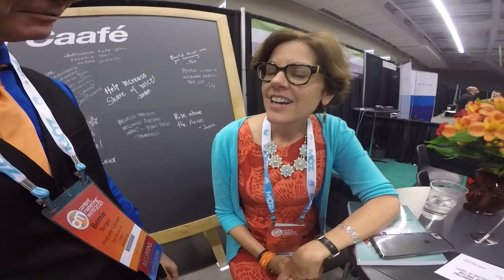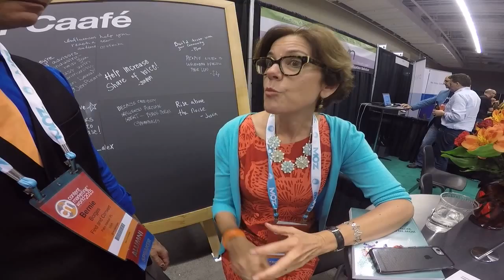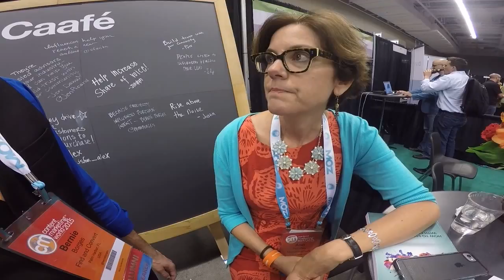The Art of Building Influencer Relationships: Ann Handley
View the show notes page:

Continuing with the series of interviews conducted at Content Marketing World from the Traackr Caafe, Ann Handley reveals how she believes brands should give before asking for anything.

When brands reach out to Ann simply because she's an influencer, she doesn't like it. Ann believes the brand representative should do an inquiry on the influencer and appreciate them as a person, not just as an influencer.

Ann Handley's best experience of a brand reaching out to her involved a well thought out gift box that included a scarf, Moleskine notebooks, and treats for her dog — some of Ann's favorite things. She now has a solid relationship with this brand, and even considers the representative a friend today. "You do business with people you like," Ann explains.

If a brand is reaching out to an influencer, Ann recommends Mitch Joel's approach. Touch the person ten times before asking for anything. It can be small: a retweet, follow, page like, etc. Just remember to "give before you get."

Catch my interview with Ann on influencer marketing in the video above. Be sure to subscribe so you don’t miss the remainder of this series, recorded at Content Marketing World in partnership with Traackr, on The Art of Building Relationships With Your Influencers.